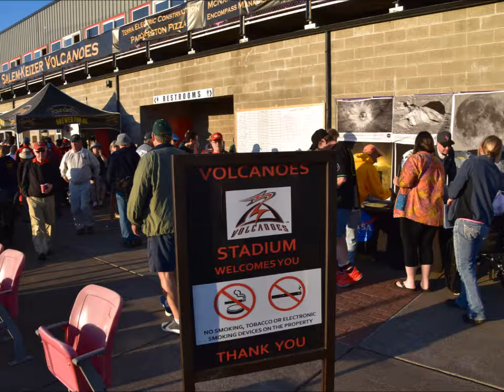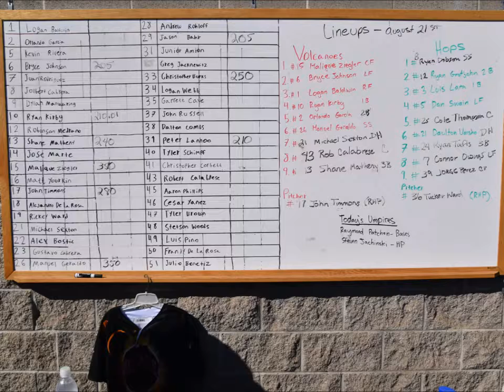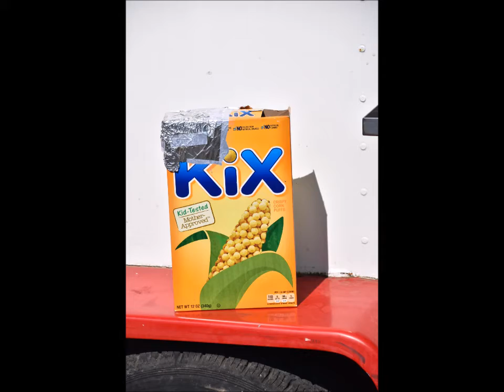First Ever Eclipse Delay at a Baseball Game - Volcanoes Stadium (August 21, 2017)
***This video was originally created and uploaded on August 31, 2017 after the Total Solar Eclipse. Seven years later, I'm excited for the upcoming 2024 Total Solar Eclipse!

This is a collection of still images (taken with my Nikon D5500 and iPhone 6s Plus) along with a video clip of totality (taken with a GoPro). The music is The Theme from the American President by Drew Tretick.

0:20 Arriving at Volcanoes Stadium for the Salem-Keizer Volcanoes v. Hillsboro Hops
0:32 Sunrise at the Total Eclipse of the Park
0:47 NASA Representation
1:02 Local Media at the Ballpark (Patrick Dooris of KGW-TV (NBC Portland)
1:32 Ceremonial First Pitch by Noah Petro
2:06 First Pitch of the Game at 9:51 a.m. (thrown by John Timmins of the Salem-Keizer Volcanoes)
2:24 The First Ever Baseball Solar Eclipse Delay
2:45 Video of Total Eclipse
6:44 Video Ends
6:45 My Favorite Totality Photos
7:00 Ceremonial First Pitch by Noah Petro (after the Eclipse Delay) - Thrown to NASA!
7:10 First Pitch after Eclipse Delay at 11:01 a.m. (thrown by Tyler Badamo of the Hillsboro Hops)
7:21 Post-Eclipse Traffic on Interstate 5

Hillsboro Hops vs. Salem-Keizer Volcanoes
Volcanoes Stadium
Keizer, Oregon

The eclipse reached Oregon at about 10:15 a.m. PDT and exited the state at 10:27 a.m. At the coast, the greatest duration of totality was 2 minutes and as the eclipse exited Oregon, the duration of totality increased to 2 minutes and 10 seconds. When the eclipse first touched Oregon, the Moon's shadow was racing at approximately 3,400 miles per hour! When the Moon's shadow left Oregon, it slowed down to about 2,900 miles per hour because it was now higher in the sky. The width of the eclipse path in the Willamette Valley was about 87 miles.

Today, the entire continental United States witnessed its first total solar eclipse since 1918. Pretty cool, right? If you were lucky enough to be in the path of totality, you saw something pretty special. But don't worry if you weren't: The professional baseball world had you covered.

If you were lucky enough, you could even catch some baseball and the eclipse at the same time thanks to four Minor League matchups.

While no Major League games took place during the eclipse, four Minor League ones did. Even without games, plenty of MLB ballparks found themselves with some terrific views.

Salem-Keizer Volcanoes
The West Coast saw the eclipse first, which meant that the Volcanoes, the Giants' Class A Short Season affiliate, were the first baseball team in history to have an eclipse delay.